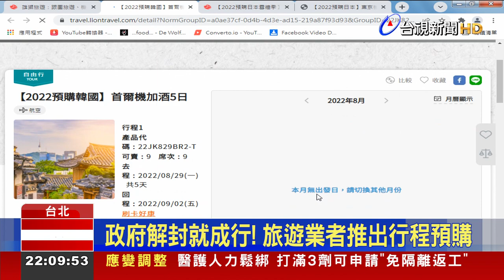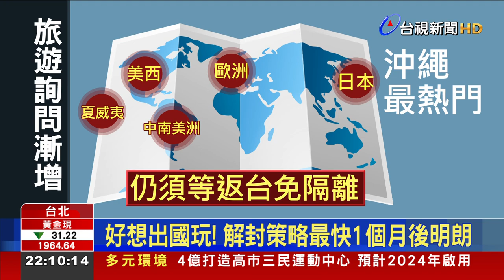好想出國！ 陳時中：解封策略1個月後明朗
隨著疫情趨緩，國人都想知道什麼時候開放入境免隔離？指揮官陳時中今（11）天說，1個月後解封策略就會逐漸明朗！莊人祥則透露，邊境能不能再解封，還有4個指標需要研判，包括縮短檢疫10天的實施狀況，以及自主健康管理快篩回報率，高齡者疫苗接種情形和國外疫情狀況也都是參考指標。不過旅遊業者樂觀期待，下半年就能逐步解封，也陸續有民眾詢問旅遊行程，其中以日本沖繩最夯！